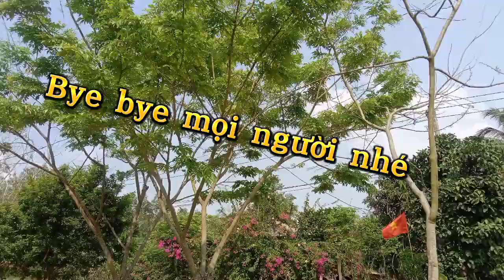Lại Là Mô Hình Cây Sưa Nhỏ